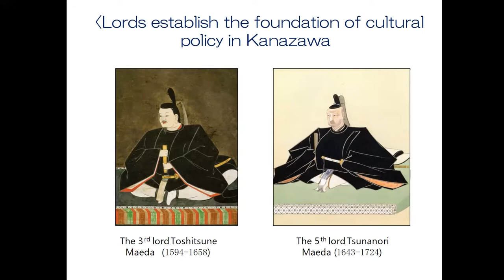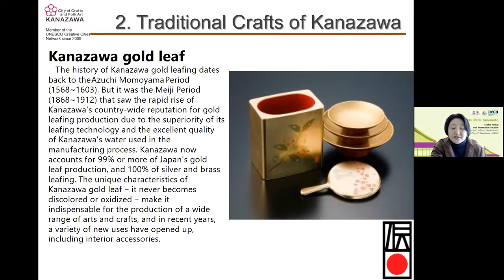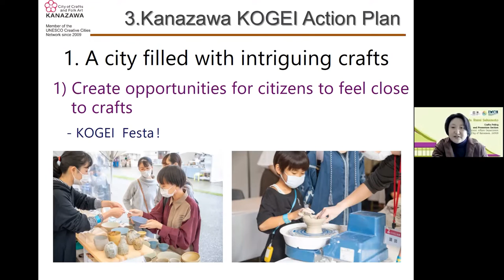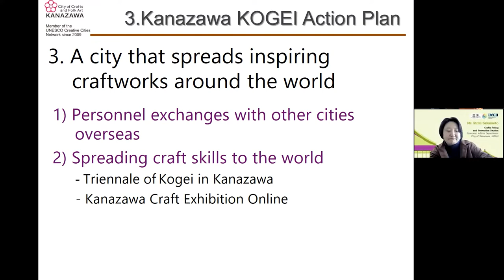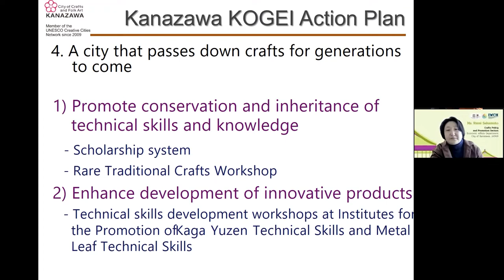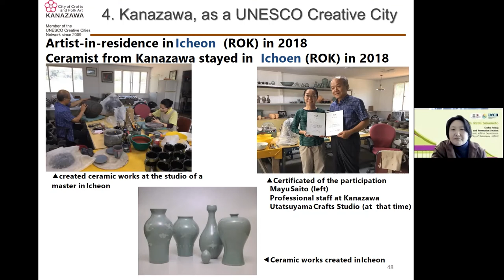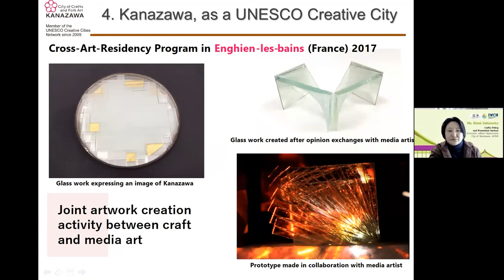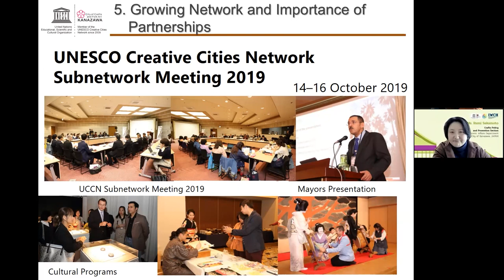Kanazawa - City of Crafts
📚 Title: “Kanazawa - City of Crafts”
👨🏫 Speaker: Ms. Rumi Sakamoto | Crafts Policy and Promotion Section, Economic Affairs Department/City of Kanazawa, JAPAN
🗓 Time: 10:00-11:30
📖 Discussant/ Moderator:
Mr. Li Tiansheng Ph.D. Candidate in Architectural Heritage Management and Tourism/
Lecturer in College of International Education, Guangxi Arts University, China)